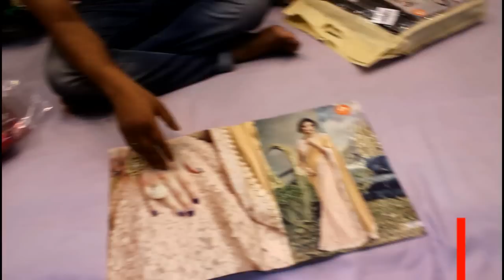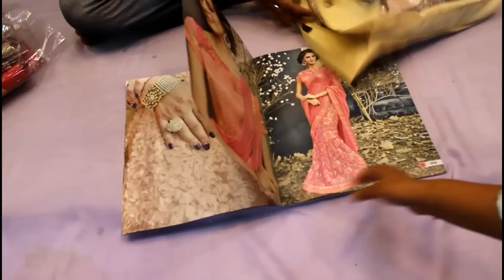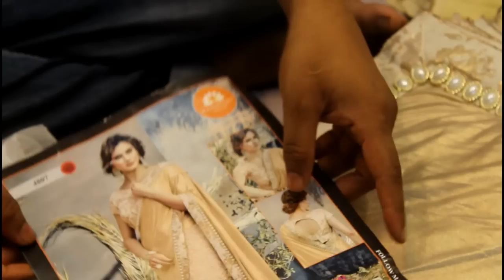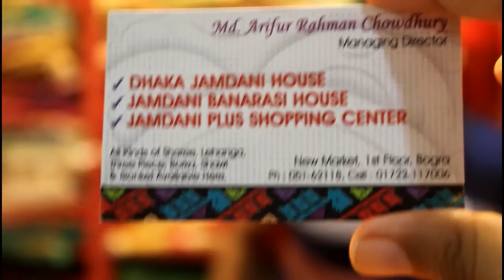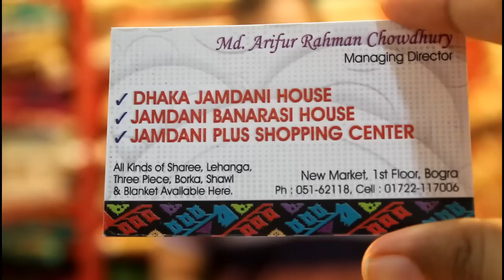আকর্ষণীয় সব শাড়ি কালেকশন..Attractive collection of some sarees.